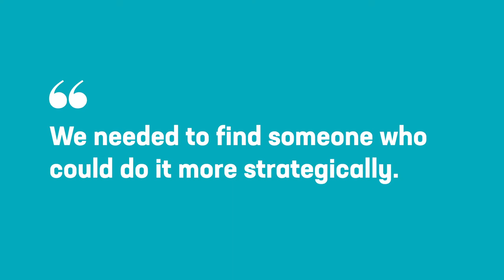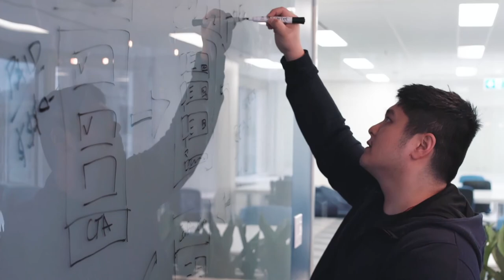FreshBooks - Widerfunnel Client Success Story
Freshbooks is a cloud accounting solution designed for small business owners. Creating a meaningful customer experience is essential for Freshbooks to increase and retain subscribers to grow their business.